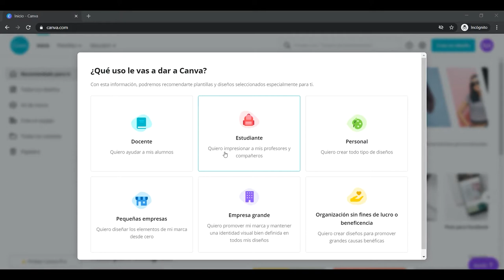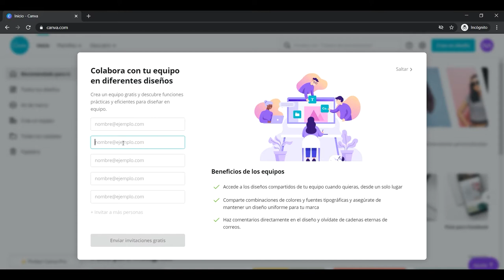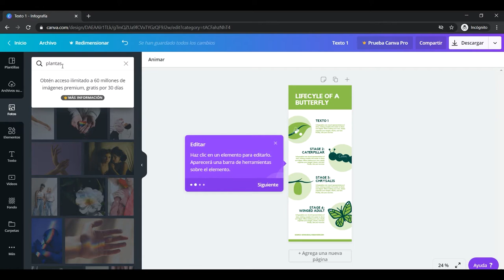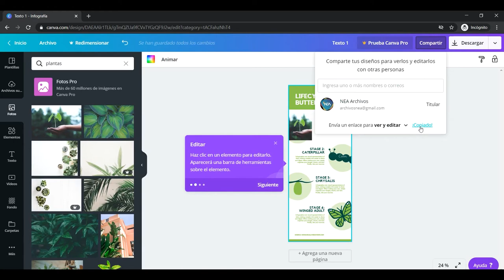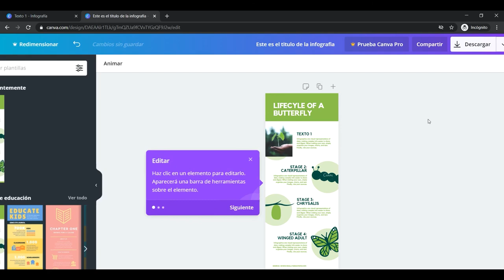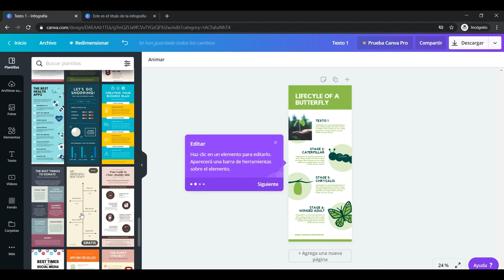INNOVA_NEA_Tutorial Canva / Modo estudiante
InnovaNEA _Tutorial Canva
Tutorial para ingresar a CANVA en modo estudiante y trabajar en proyectos en forma colaborativa.